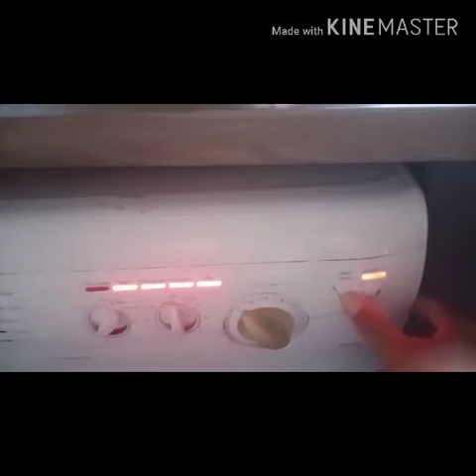กิจกรรมในแต่ละมื้อ...ของข่อย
หาแนวเฮ็ดกันจ้า